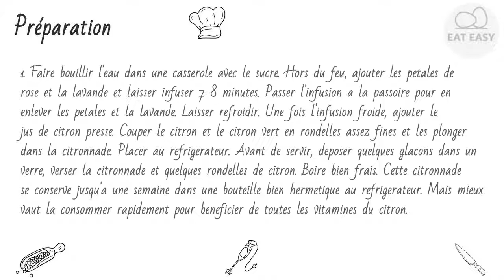Citronnade glacée infusée à la rose et à la lavande INCROYABLE!